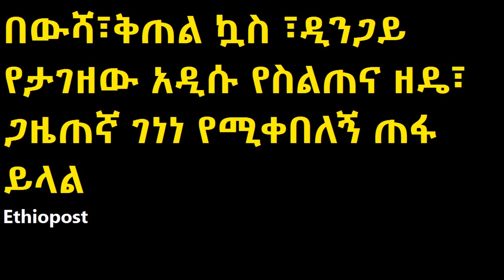በውሻ፣ቅጠል ኳስ ፣ዲንጋይ የታገዘው አዲሱ የስልጠና ዘዴ፣ ጋዜጠኛ ገነነ የሚቀበለኝ ጠፋ ይላል